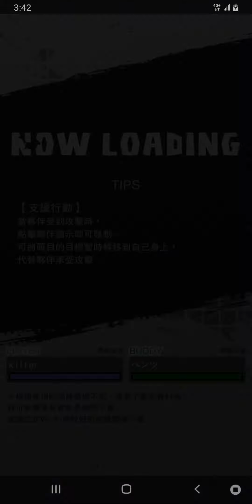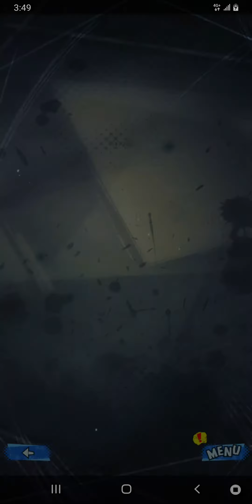드래곤 볼ドラゴンボールDB LEGENDS七龍珠激戰傳說(M)K 超次元共鬥/比克/超高級 第七十擊殺《Asia♤Kinmen♤killer/K》EP950